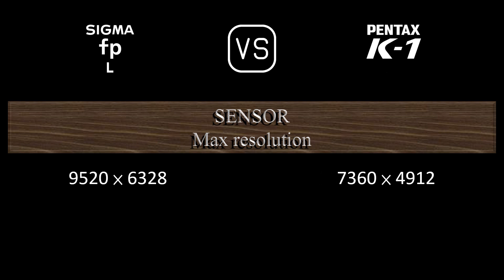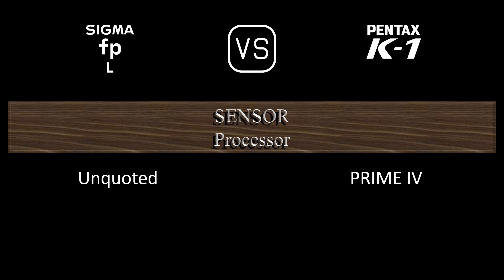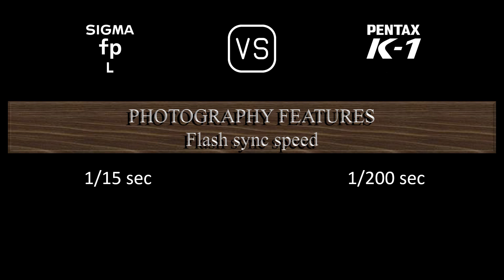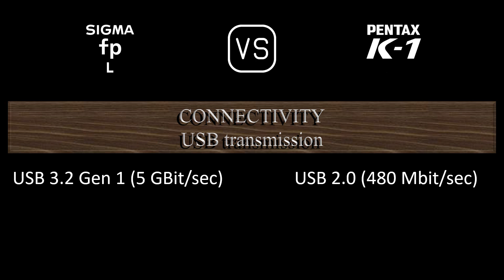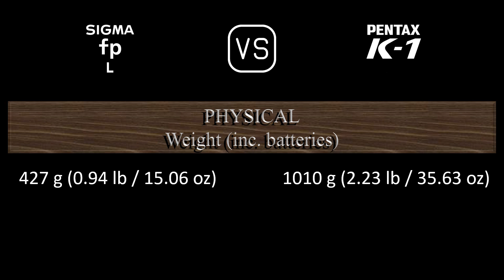Sigma fp L vs. Pentax K-1: A Comparison of Specifications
This video overviews the Sigma fp L and the Pentax K-1 in a parallel comparison of specifications.

00:24 LAUNCH
00:32 BODY
00:41 SENSOR
01:05 IMAGE
01:21 OPTICS & FOCUS
01:50 SCREEN
02:10 VIEWFINDER
02:26 PHOTOGRAPHY FEATURES
03:27 VIDEOGRAPHY FEATURES
03:43 STORAGE
03:47 CONNECTIVITY
04:16 PHYSICAL
04:36 MISC